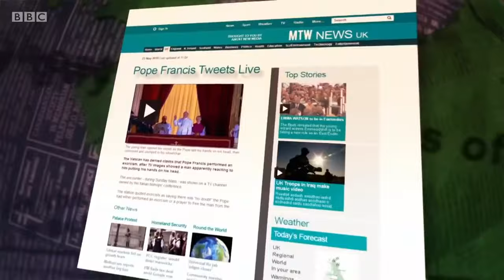Mock the Week S17 E9. Rachel Parris, Nish Kumar, Kerry Godliman, Ed Byrne, Ed Gamble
Contains some strong language. 21 Sep 2018 Dara O Briain, Hugh Dennis, Ed Byrne, Ed Gamble, Kerry Godliman, Nish Kumar and Rachel Parris.

Contains some strong language. Dara O Briain, Hugh Dennis, Angela Barnes, Ed Byrne, Larry Dean, Ed Gamble and Kerry Godliman. 28 Sep 2018.

Contains some strong language. Dara O Briain, Hugh Dennis, Angela Barnes, Ed Gamble, Rhys James, Nish Kumar and Tiff Stevenson. 7 Sep 2018.

Contains some strong language. Special edition featuring best bits and unseen material.

Contains some strong language. Dara O Briain and Hugh Dennis return to summarise the week's events with the help of guests Angela Barnes, Ed Byrne, Ed . - Mock the Week S17 E9. Rachel Parris, Nish Kumar, Kerry Godliman, Ed Byrne, Ed Gamble